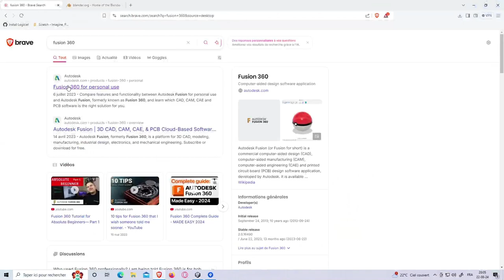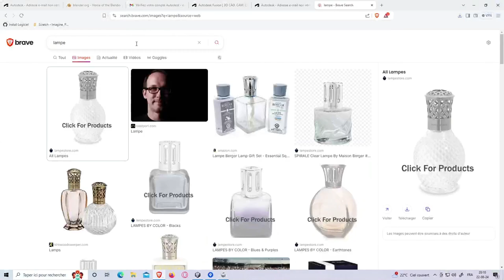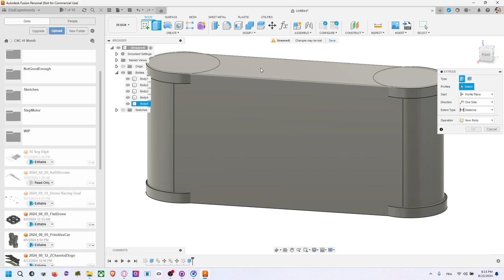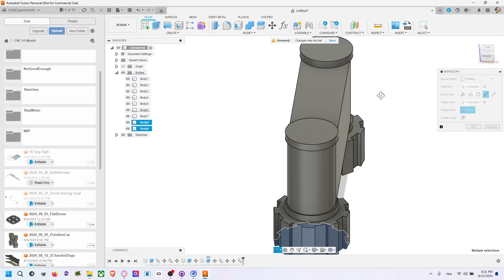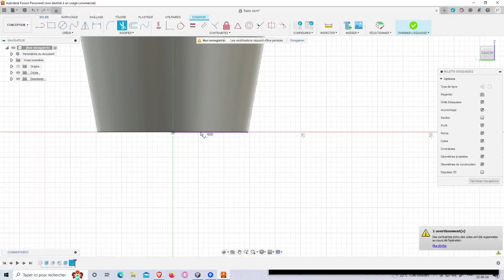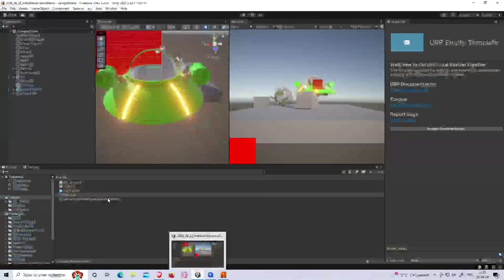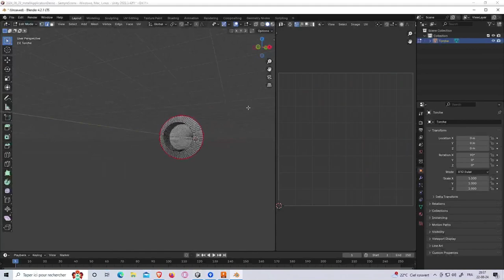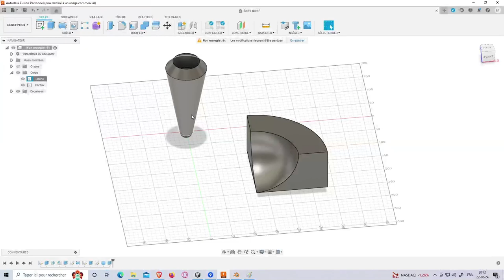Install Unity and Friend, part 16: Fusion 360 (et dépliage Blender)